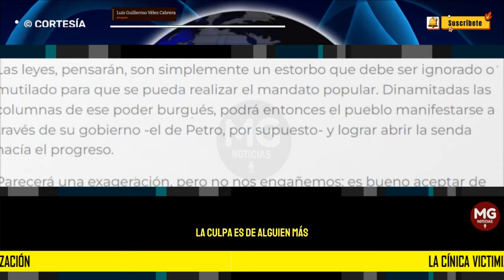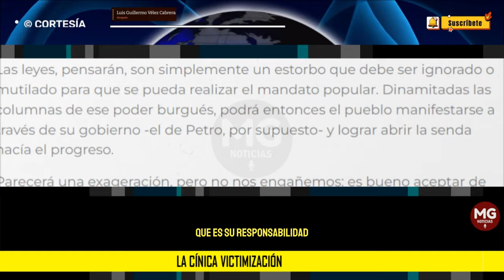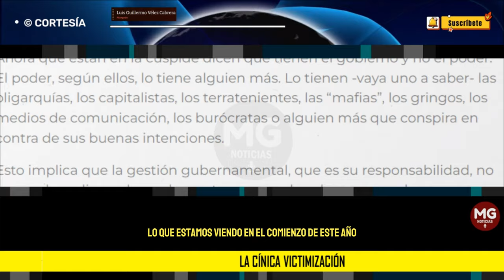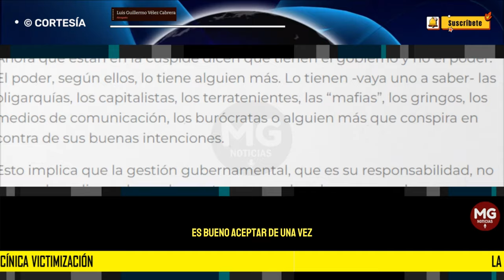LA CÍNICA VICTIMIZACIÓN 🚨 Luis Guillermo Vélez Cabrera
La victimización ha sido una recurrente estrategia de la izquierda colombiana. Cuando las cosas les salen mal, usualmente por su pasmosa incompetencia, la culpa es de alguien más.